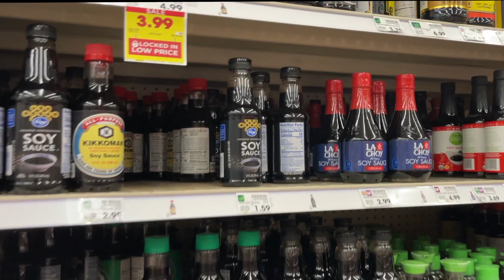REPLACING MY GIRLFRIEND SODA WITH SOY SAUCE TO SEE HER REACTION..MUST WATCH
I PUT SOY SAUCE IN HER SODA